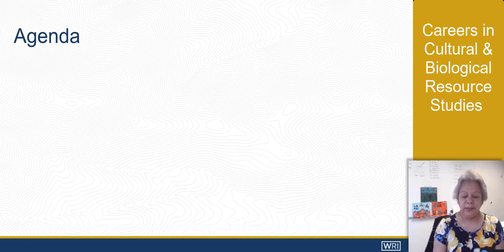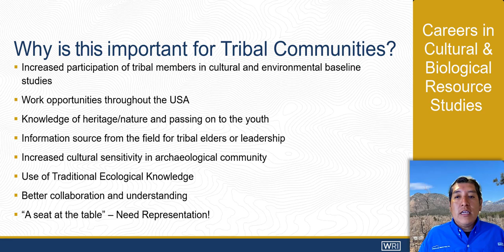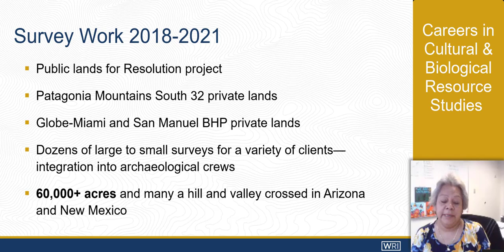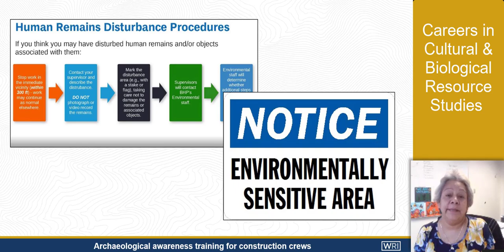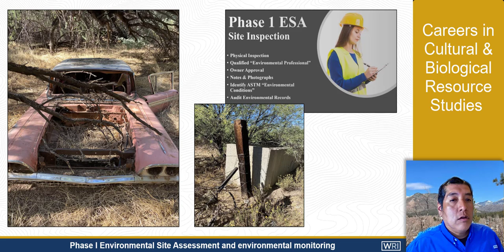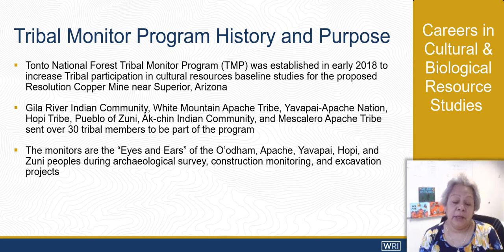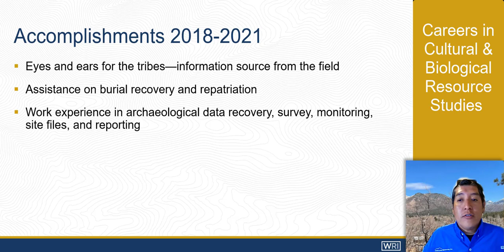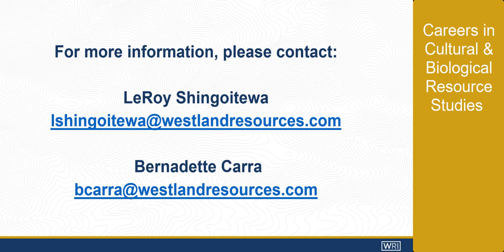Career Opportunities for Native Youth in Cultural and Biological Resources Management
This workshop is an introduction to career opportunities that are available for Native youth in cultural resources management and biological resource studies. LeRoy Shingoitewa, a Hopi project manager, and Bernadette Carra, an O'odham tribal monitor field director at WestLand Resources in Arizona.

2021 Midyear UNITY Virtual Conference: Speed Workshop